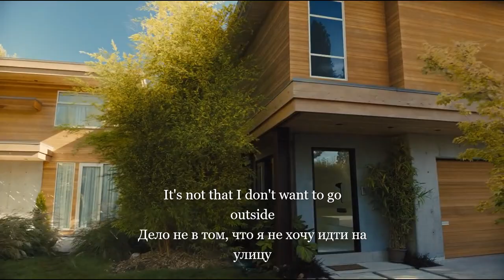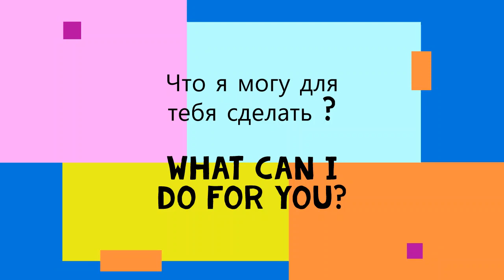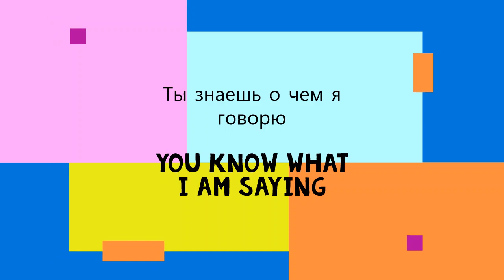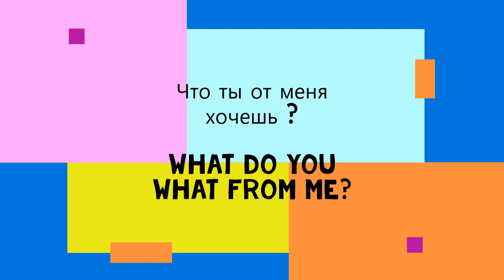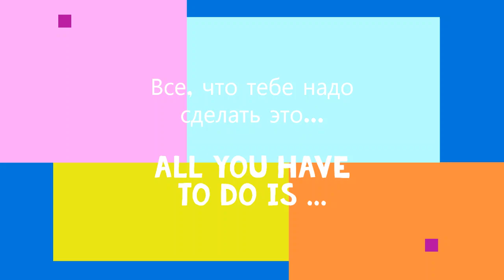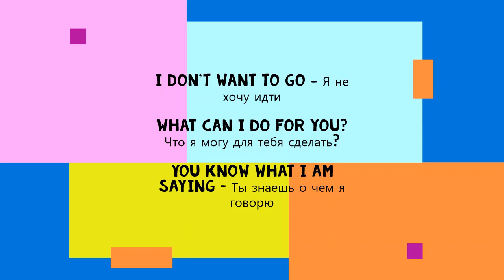Speaking practice_ part №2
Смотри и слушай 7 раз